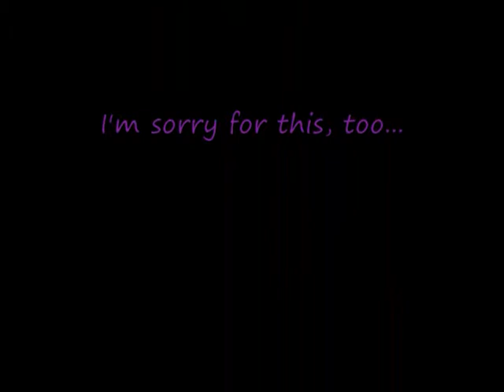Oh Merry Men! - Captain Jack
For Meaghan, since it's her birthday soon and she was so excited about this video, for whatever reason...

Contains clips from both Doctor Who and Torchwood, so watch out for possible spoilers and stuffs.

... I do not know exactly where this idea came from, or why I actually followed through with it... :|
... It's actually quite a strange choice for my first delve into the Whoniverse fan-vids...

And I had to stick Donna in there because only she and Jackie have frequent annoyed expressions.

Doctor Who & Torchwood (c) BBC Wales and probably Russel T. Davies.
Also, the bit at the end? Or Bakura, depends on who you ask.